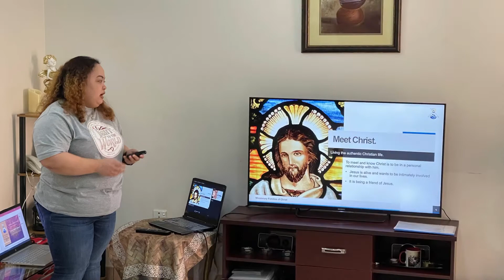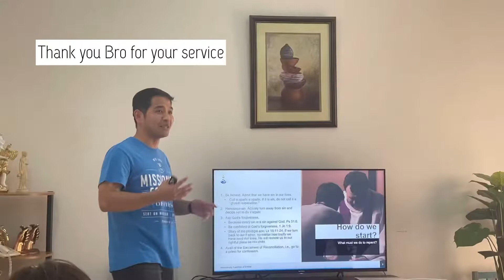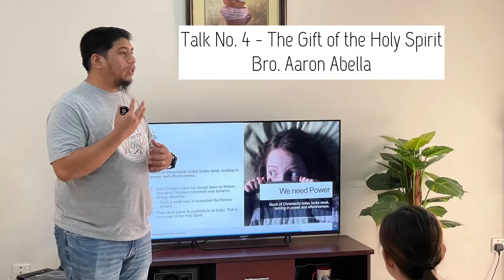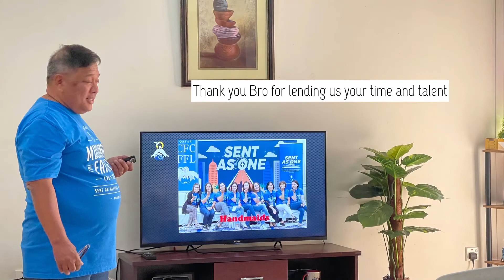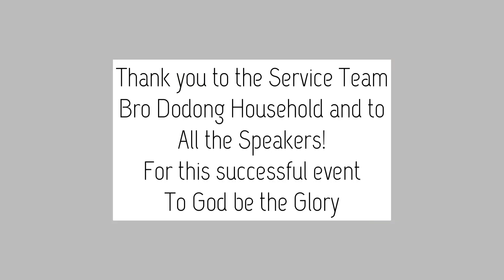MFC LIFE IN CHRIST SEMINAR | MAY 27, 2022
Missionary Families of Christ first face to face LIfe in Christ Seminar after two years.